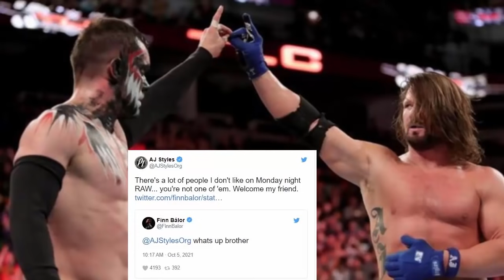खतरे में Roman reigns - WWE Raw 6th October 2021 Highlights, Arrest Goldberg | Brock Lesnar Champion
Why Brock Lesnar Wins Universal Championship Against Roman reigns "Brock Lesnar Vs Roman reigns" Crown Jewel 2021, Goldberg Arrested & WWE Draft 2021 After Raw goes off air - WWE Crown Jewel 2021 Roman reigns vs Brock Lesnar Winner Revealed || WWE Draft 2021 raw results || Demon Finn Balor Calls Out AJ Styles & Seth Rollins || Kevin Owens Going after WWE Championship || Jeff Hardy Brings Willow to WWE Friday Night Smackdown || Roman reigns vs Drew McIntyre for Universal Championship || Brock Lesnar Becomes 4x Universal Champion after Winning Against Roman reigns at WWE Crown Jewel 2021

WWE Monday Night Raw Full Show Highlights

WWE Draft Results After Raw Goes off air

Demon Finn Balor Teased Match Against AJ Styles & Seth Rollins, AJ Styles Welcomes former WWE Universal Champion to RAW following The Draft & Finn Balor to be Used as Drew McIntyre

Arrest Goldberg

Kevin Owens Winning WWE Championship After Draft 2021

Jeff Hardy Turning into Willow

Roman reigns Next Challenger Already Revealed

Why Brock Lesnar Winning Universal Championship Against Roman reigns

Hello Wwe Hindi Empire Fans.,
हेलो दोस्तों "wwe hindi empire" में आपका बहुत स्वागत हैं
We’re here again with another great Wwe News,
हम यहाँ एक और WWE की VIDEO लेकर आये हैं आपके लये
Like Our Facebook Fans Page For Latest Update
हमारे फेसबुक पेज को लिखे कीजिये लेटेस्ट अपडेट के लये

Cheers